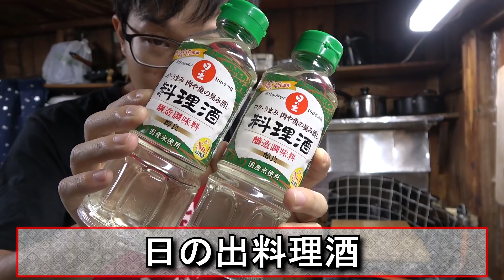【大人BBQ】巨大伊勢海老2匹丸ごと3品でお酒を逝きまくる!!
商品：日の出 料理酒（醇良）

150-0011
「株式会社carry on 八丈冒険団宛」